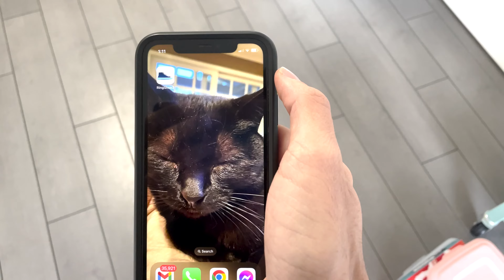Apple Fitness Goal Light-Up Shoes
These light-up shoes fill up throughout the day following your 'rings' from Apple Fitness. They serve as a constant reminder to stay active, and let you flex a little after a workout. Mostly, they just look cool.